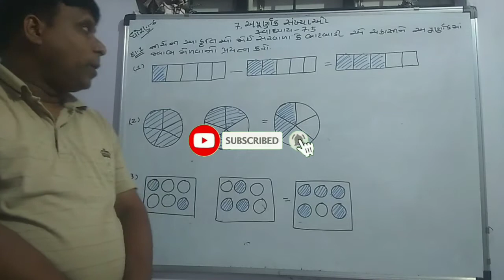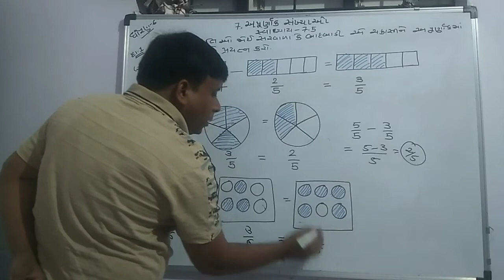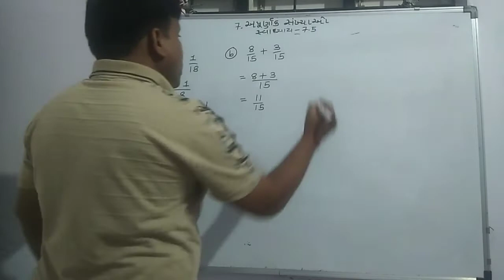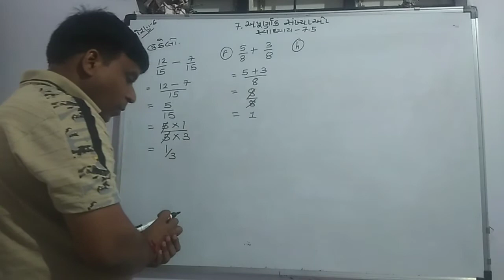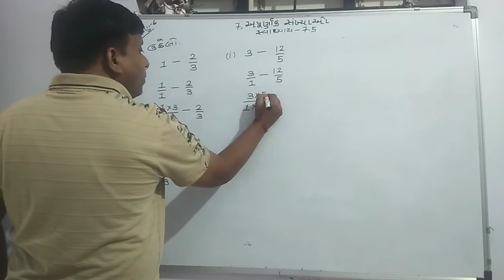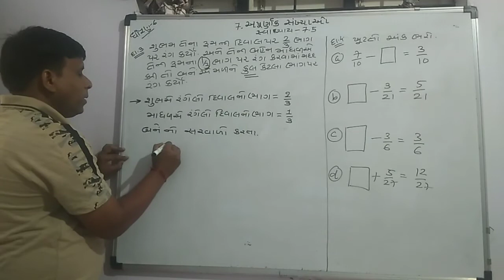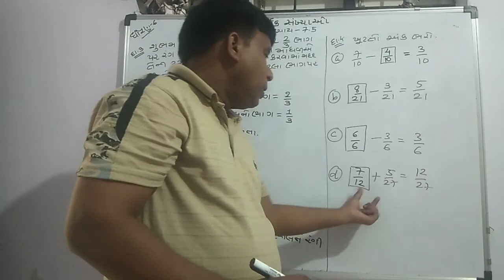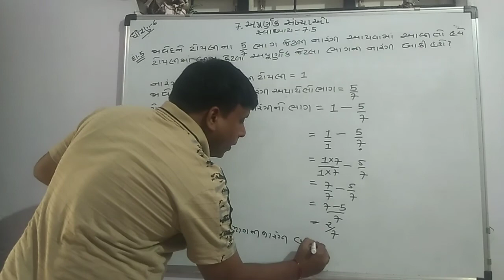૭.અપુર્ણાક સંખ્યાઓ સ્વા-૭.૫ ભાગ-૧ ધોરણ-૬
બુજેઠા પ્રાથમિક શાળા --- CRC વજેરીયા
 આ ચેનલ પર ધોરણ 6-7-8 ના ગણિત ના વિડિયો મુકવા મા આવે છે.ગણિત ના વિડિયો જોવા માટે યુટ્યુબ પર jkb education ચેનલ સાથે જોડાયેલા રહો.

 આભાર. આવો જ તમે અમને સહકાર આપતા રહો.